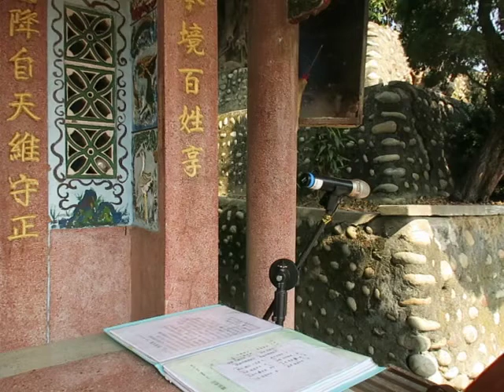神岡之歌~張啟文鄉土歌謠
說明 神岡之歌    詞曲：張啟文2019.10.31
岸裡有世界上大的氣球博物館
社口有好吃的犁記中秋月餅
圳前有歷史悠久的浮圳灌溉田園
圳堵有張天師的祖廟朝清宮
岸裡啊  紀念碑  寫著用水換地的開始
神岡啊  震災紀念碑  記錄災難的傷悲
筱雲山莊 00 留著邱逢甲的氣味
三角仔出著音樂家呂泉生 寫出了 飲~啦~
杯底毋通飼金魚  好漢剖腹來相見  唱出了
阮若打開心內的門  就會看見故鄉的田園
神岡人 飼雞母 生雞蛋 大甲溪葫蘆墩圳
灌溉美麗的田園  秋天稻仔收成入穀倉
油薯種到歸田庄  北庄 庄前 庄後
圳前圳堵庄
神岡街 古早厝 留真濟
社口大夫第  出著好子弟
歡迎來遮泡茶  配著綠豆沙